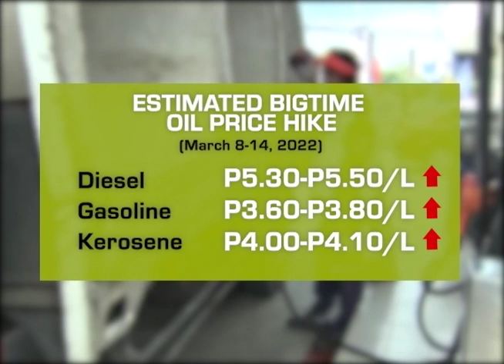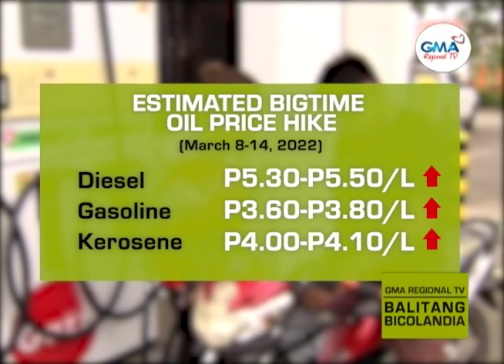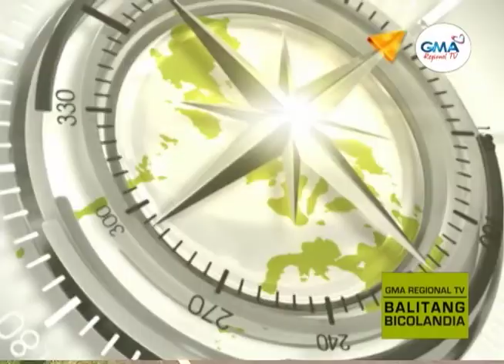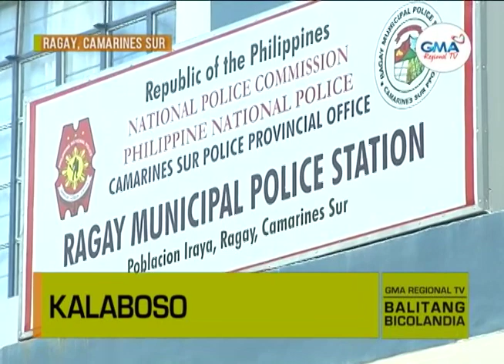Balitang Bicolandia : March 7, 2022